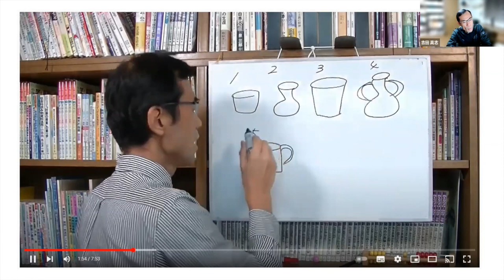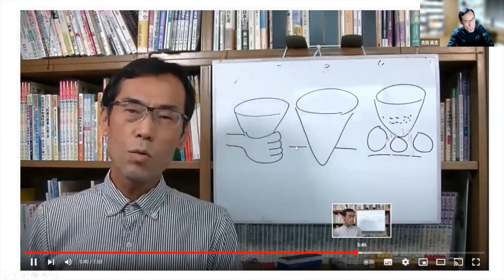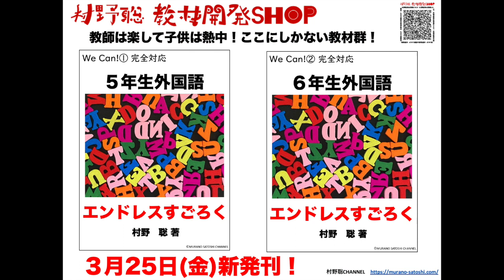授業参観は○○を使え！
具体的な授業参観ネタを紹介しました。